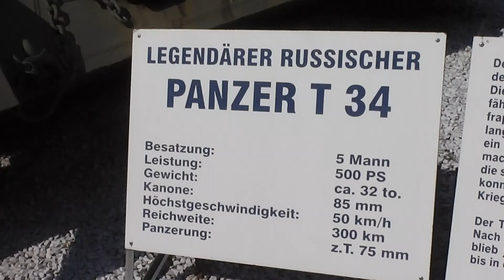T34 Panzer aus Russland im Technikmuseum Sinsheim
Hier können Sie sich den T34 Panzer aus Russland aus dem Technik Museum Sinsheim (in Baden-Württemberg) ansehen. Wenn Sie sich weitere Videos ansehen möchten, dürfen Sie gerne meinen YouTube-Kanal besuchen. :-)

Here you can see a video of a russian T34 tank (filmed in the Technik Museum Sinsheim, Germany). I have make many more videos in this museum. On my YouTube-Channel you can see them. Have a happy day! :-)